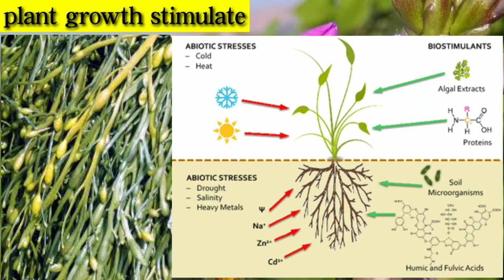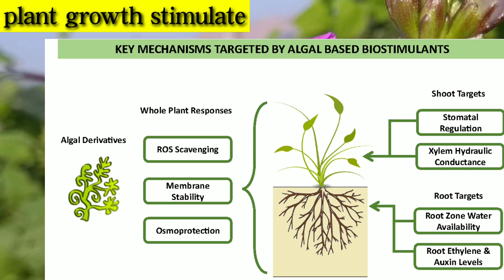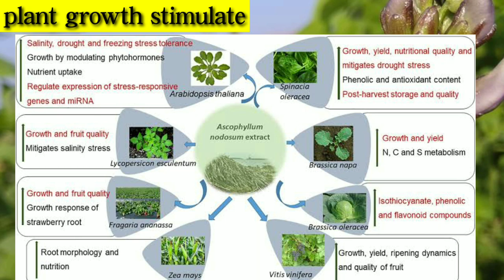Paddy cultivation || వరిలో అధిక పిలకలు అధిక దిగుబడి పొందడం ఎలా||how to get high yielding in paddy,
seaweed extract links
seaweed extract liquid

seaweed extract

seaweed extract

ఇంతవరకు తెలుగు యూట్యూబ్ చానల్లో ఎవ్వరూ చేయని తీయని వీడియో మొదటిసారిగా రైతులకి అందించాలి అనే ఉద్దేశ్యంతో చాలా మంచి వీడియోస్ ఇచ్చాను ఇప్పుడు కూడా మీకు కావలసిన అన్ని విషయాలు అనగా పాడి పంట గురించి మీకు కావలసిన సమాచారం ఇస్తాను నా ఉద్దేశ్యం రైతు కి తక్కువ మోతాదులో పెట్టుబడులు ఎక్కువ మోతాదులో ఆదాయాలు రావాలి అనేది నా ఉద్దేశ్యం అందుకే అలాగే వీడియోలు చేస్తాను .దానికి మీరు చేయవలసిన పని. { రైతు రాజ్యం }==యూట్యూబ్ చానెల్

చక్రధర్.ఫోన్ నంబర్...9701674497

       ,,,chakradhar...
RaithuRajyam_ వరిలోఅధికపిలకలుదుబ్బు పొందడం ఎలాగా, ఆ